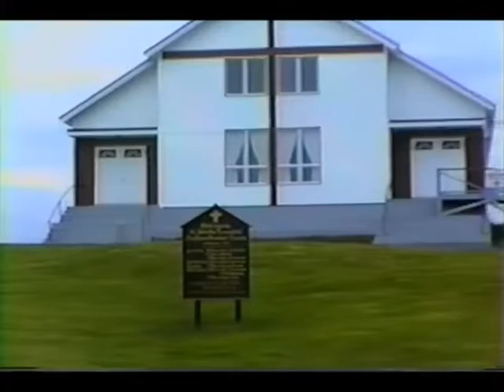TWIR News Aug 15, 1993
-New windows installed in elementary school
-Unemployed students had another car wash
-Visited museum
-Church renovations have been completed
-Checked out with the town council about when the new healthcare facility would open and more